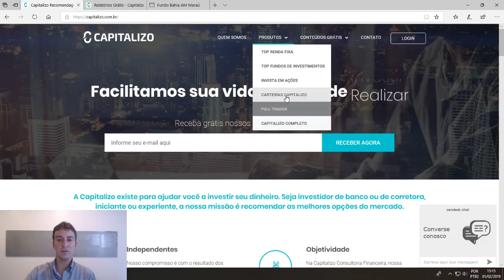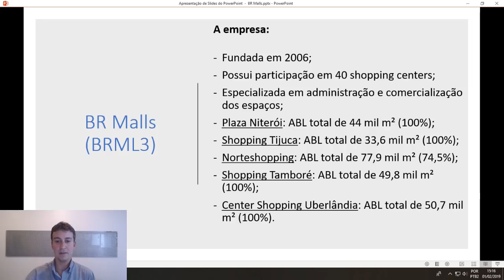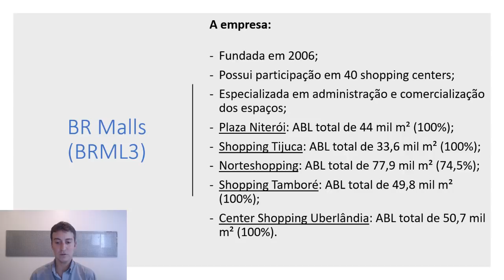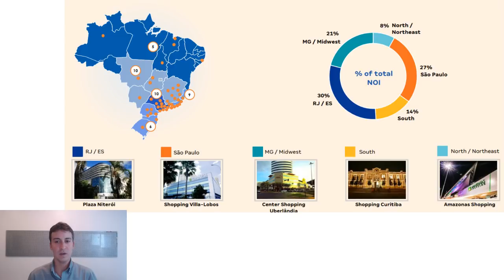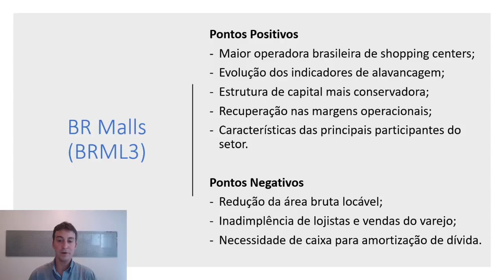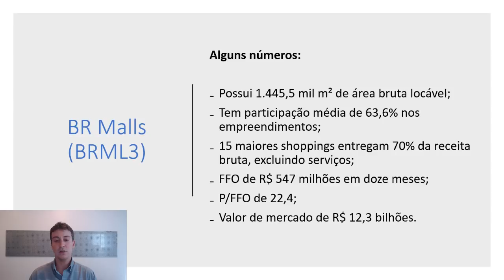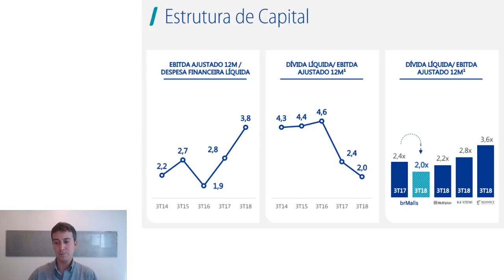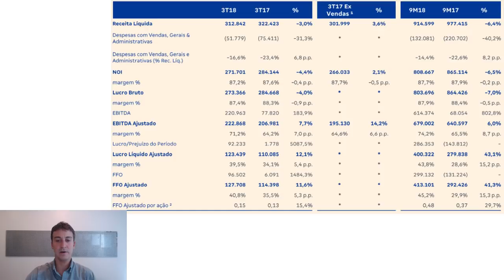BR Malls (BRML3) - Vale a pena investir?